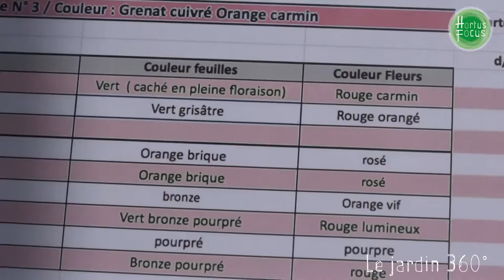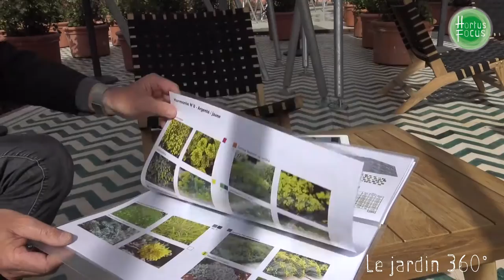Découverte : François Abelanet, anamorphiste et les Jardins d'Orient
Jardins d'Orient, c'est l'expo qui se déroule à l'IMA [institut du Monde Arabe] à Paris, depuis le 19 avril jusqu'au 25 septembre 2016. Au sujet du jardin éphémère